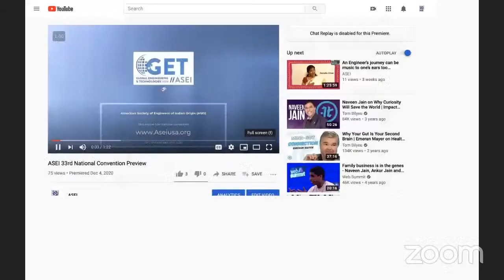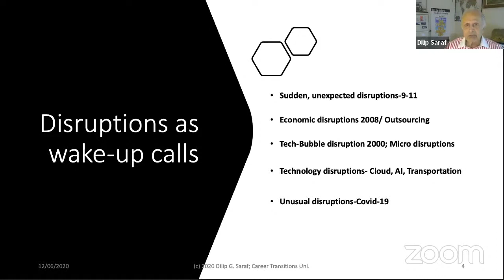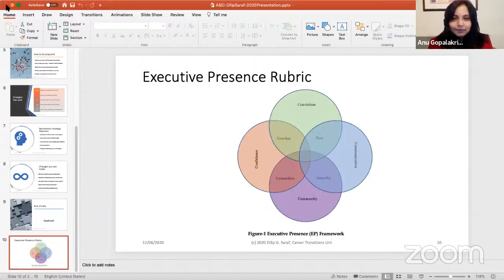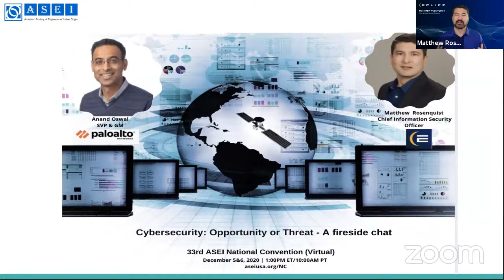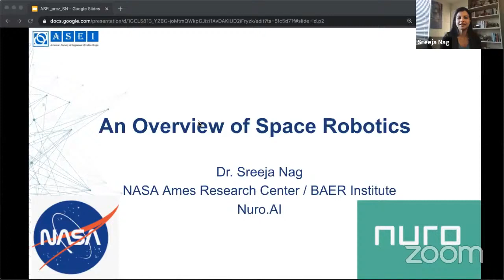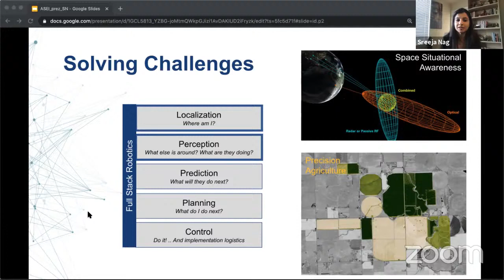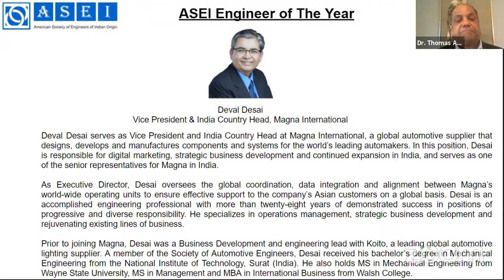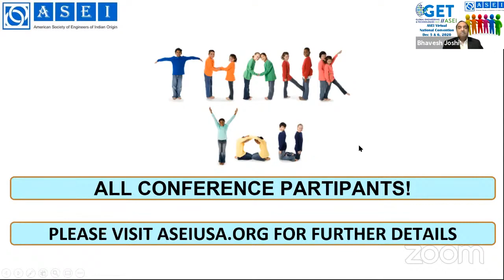GET 2020 Day 2